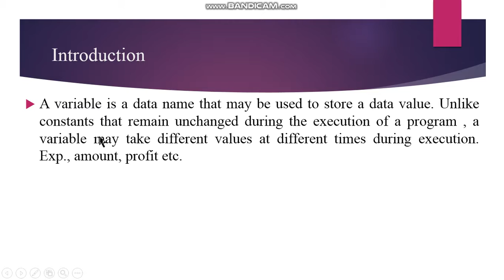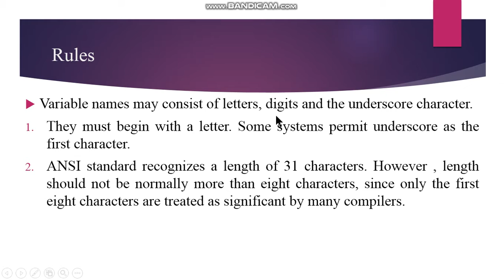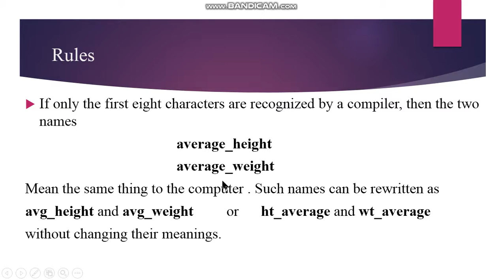Variables I 'C' Programming